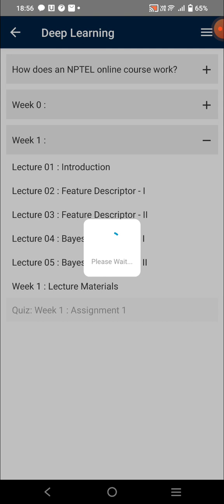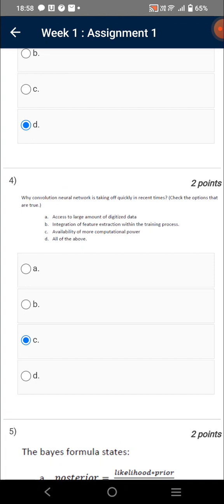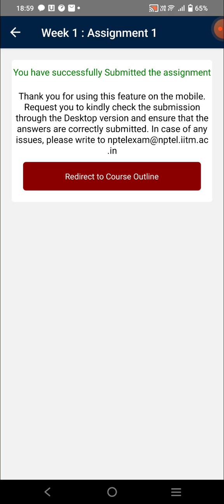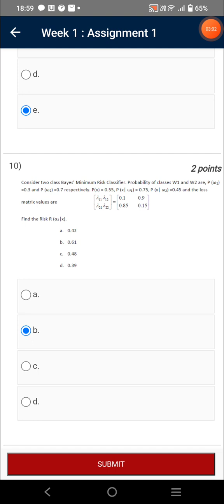Deep Learning | Week 1 Quiz | Assignment 1 Solution | NPTEL | SWAYAM 2023